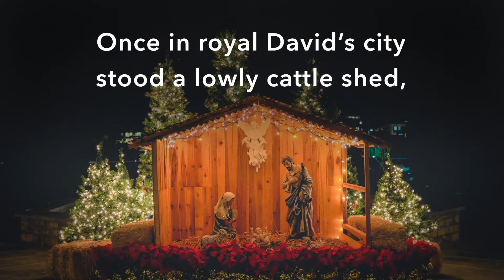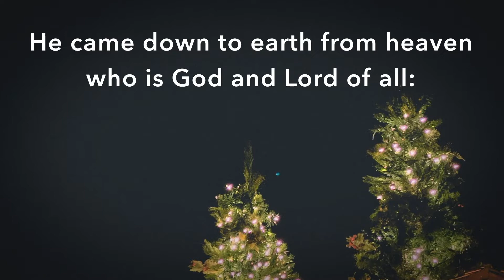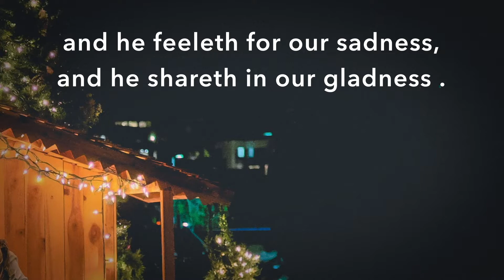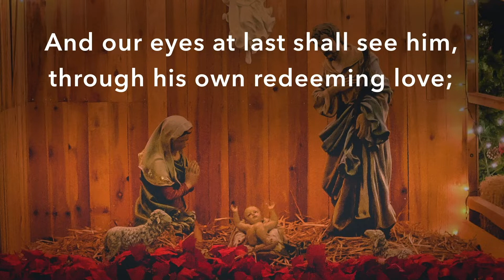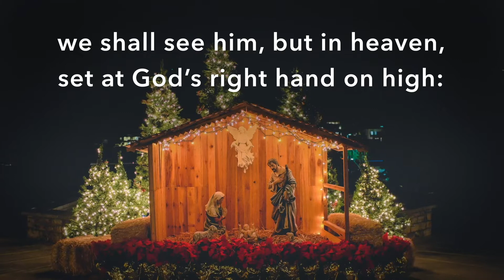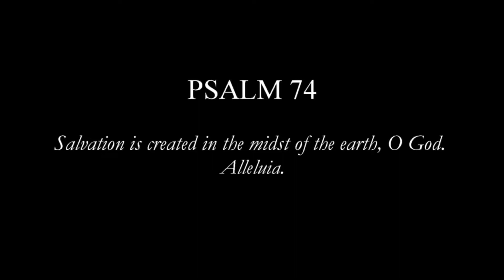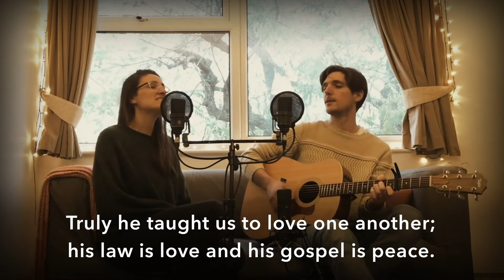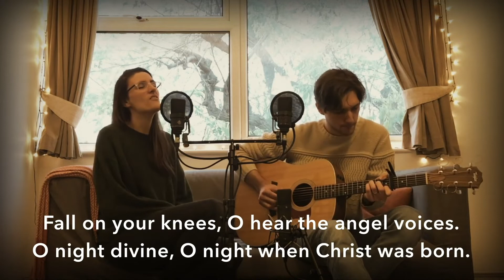FCCW12 27 20